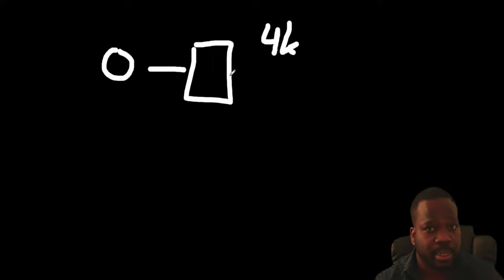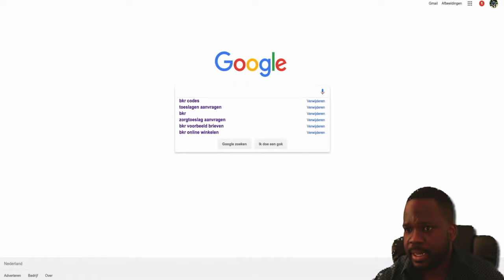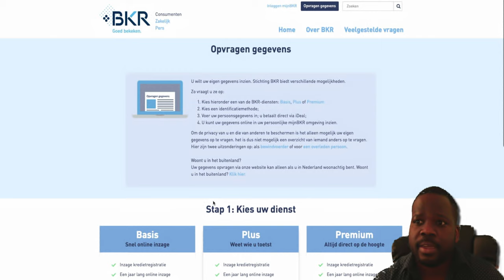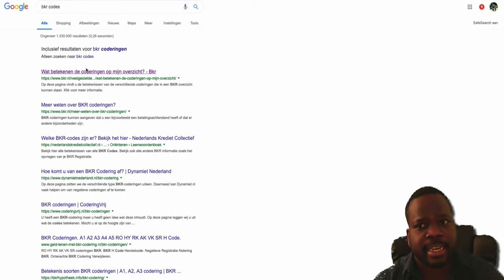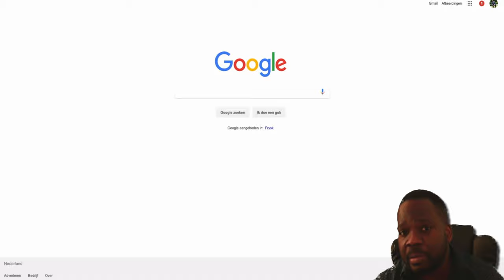#12 Website Check & BKR registratie verwijderen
Algemeen:
△ Wil je jouw eigen website/webshop laten controleren? Bestel QuickScan E-commerce in onze online shop.
△ Snel even bellen? Maak nu online een bel afspraak via deze
△ Wil je gratis spreekuur bijwonen?